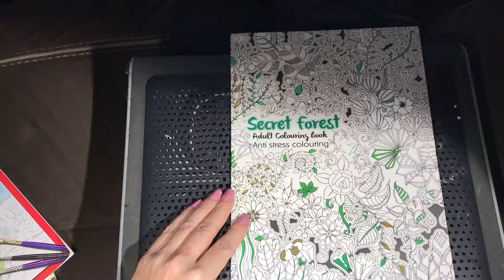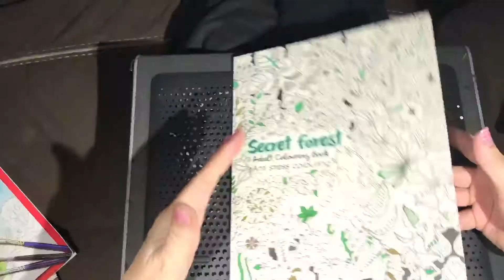Secret forest. Blädderfilm